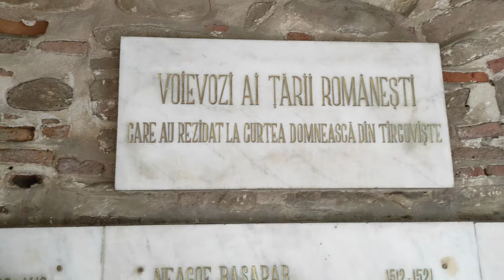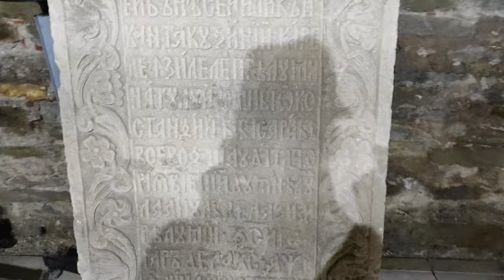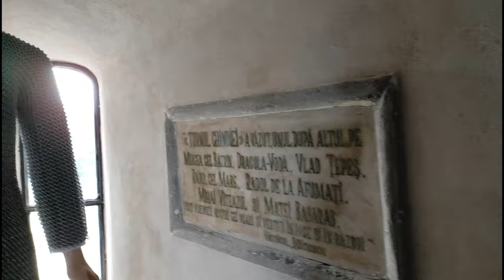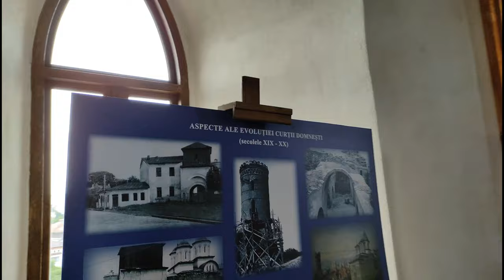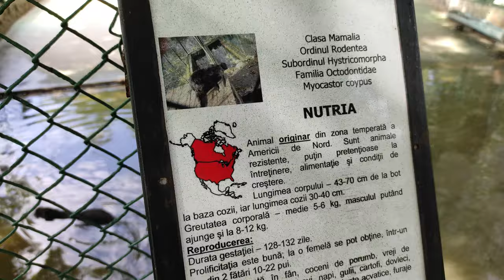În TÂRGOVIȘTE pentru prima dată. Cel mai frumos oraș din sudul țării ?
Cooler Stock
16 GB RAM DDR4 3200 Mhz
Tastatura Myria
Casti Hama
Microfon Trust GXT 212
Carcasa Serioux

0:00 intro
0:39 Turul camerei
2:56 Curtea Domneasca
4:40 Turnul Chindiei
7:44 Zoo
14:12 outro